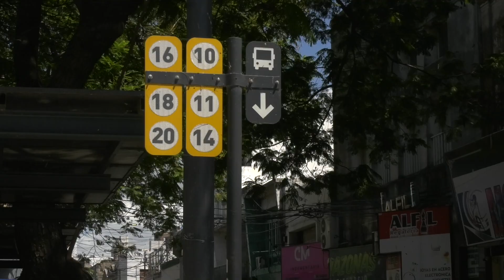REUNIÓN CLAVE PARA DEFINIR EL COSTO DEL BOLETO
JUAN PABLO POLETTI- INTENDENTE